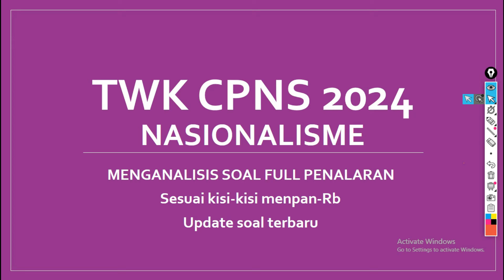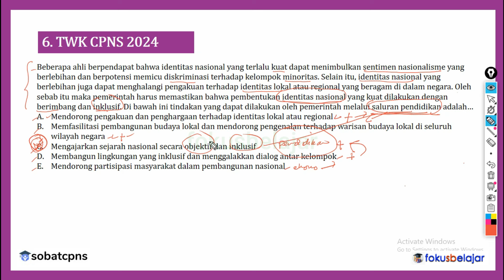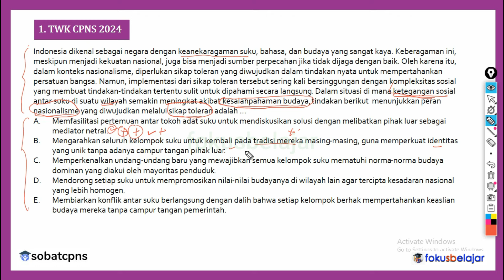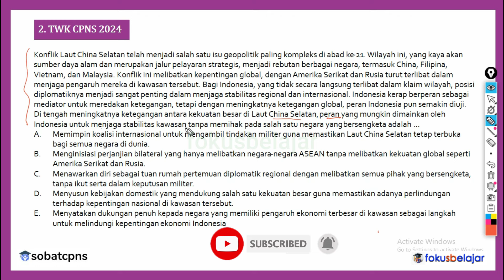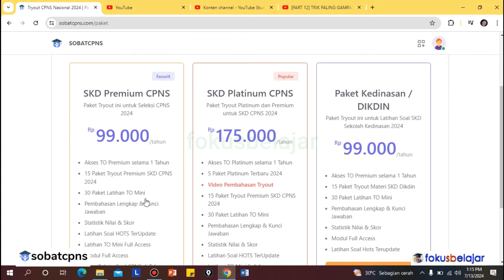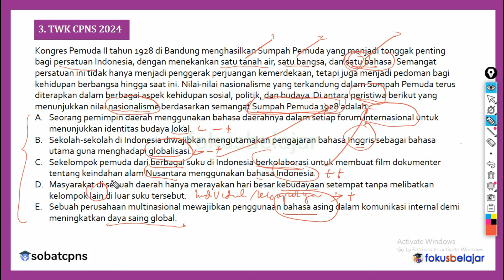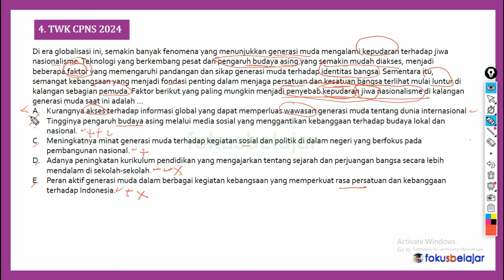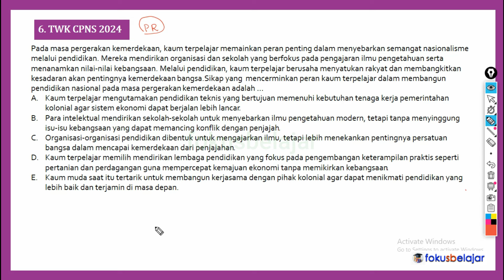[PART 26] UPDATE HARI PERTAMA - MENGANALISA SOAL FULL PENALARAN - TWK SKD CPNS 2024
Persiapkan diri Anda jadi lebih siap!, silahkan mengikuti Try Out Nasional melalui Link berikut :

Dividio ini membahas Soal Tes Wawasan Kebangsaan (TWK) SKD CPNS dan Kedinasan 2024 Part 26 dengan model soal terbaru full penalaran. Model soal yang dibahas ini mirip dengan soal-soal yang muncul di SKD CPNS 2024 dan update hari pertama tes cpns 2024 sehingga memudahkan teman-teman dalam mengerjakan soal CPNS dan Kedinasan di tahun 2024 ini.

Daftar isi :
00:00 Intro
00:45 PR
04:22 Soal Nomor 1
09:58 Soal Nomor 2
14:05 Iklan Sobat CPNS
15:04 Soal Nomor 3
18:22 Soal Nomor 4
22:27 Soal Nomor 5
25:31 Soal Nomor 6